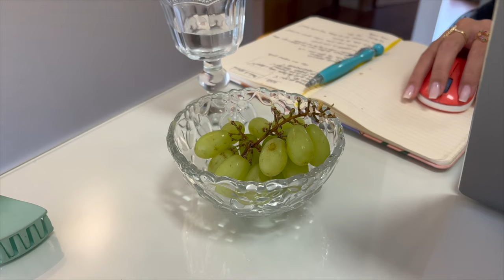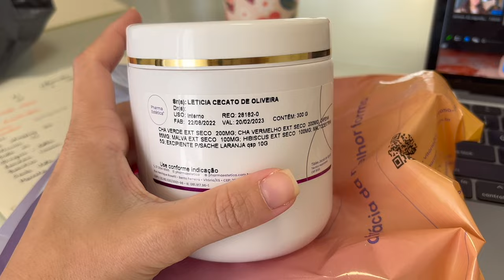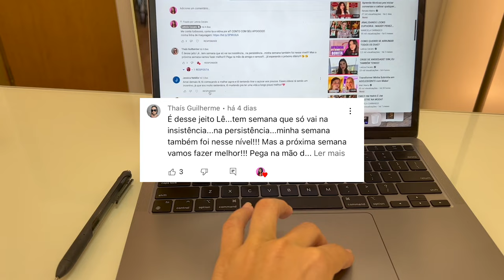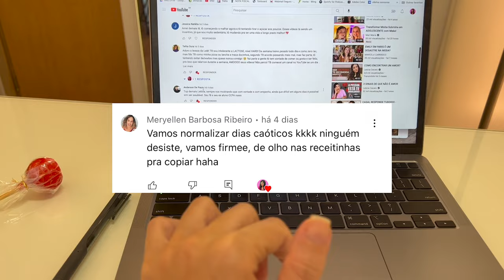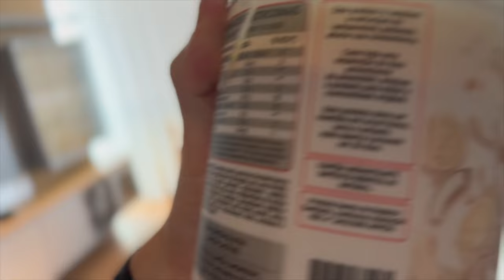DIÁRIO FITNESS: DESAFIO ZERO AÇÚCAR #03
Decidi recomeçar totalmente do nada minha rotina saudável, sem pressão, sem cobrança ou qualquer tipo de extremismo e regra sobre a minha vida.
Eu gosto de fazer as coisas com calma e no meu tempo, mas quando coloco algo na cabeça ninguém tira - ariana, né?
Eu estava muito corrida ultimamente e acabei me perdendo nos treinos de atividade física e na alimentação, isso de fato começou a me incomodar e eu resolvi mudar!
Filmei todos os dias da minha semana e espero que de alguma forma eu inspire você a fazer o seu melhor também!